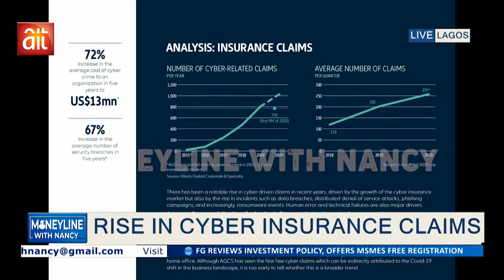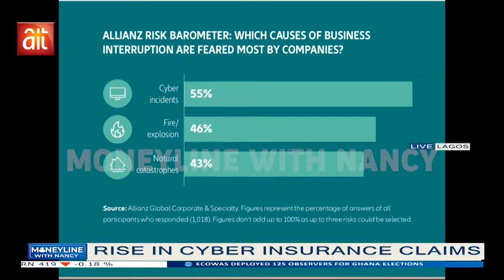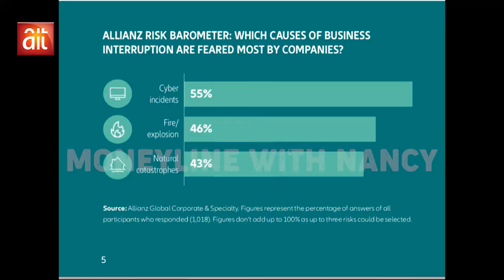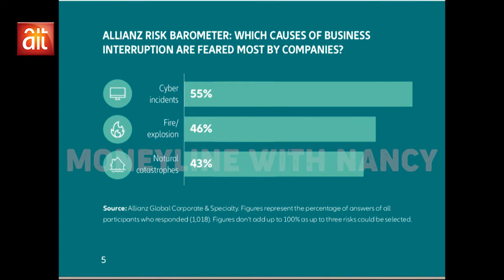Managing Increasing Cyber Risks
Nancy Nnaji hosts Aimalohi Higo, Transformation Lead at Allianz Nigeria, on a discuss focusing on the increasing incidence of cyber attacks globally.

Take a listen as Higo dissects the issues while proffering some critical solutions to mitigating against cyber attacks.